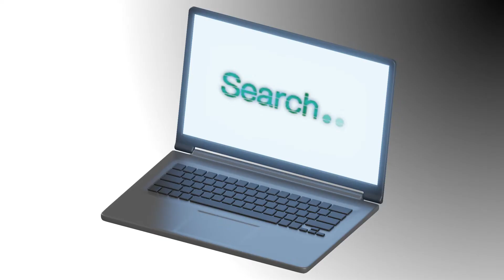NCPW 2022 PSA Money Mule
If you’re mailing cash or packages for someone you don't know, you could be acting as a Money Mule. Don't be a Mule!